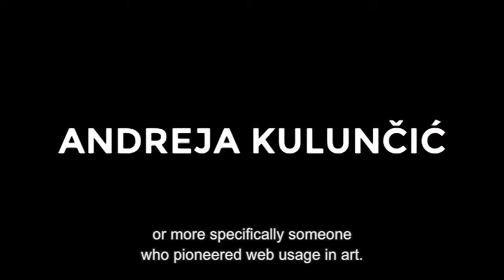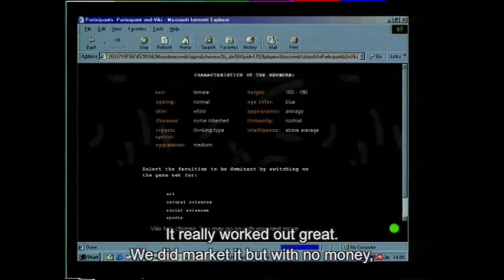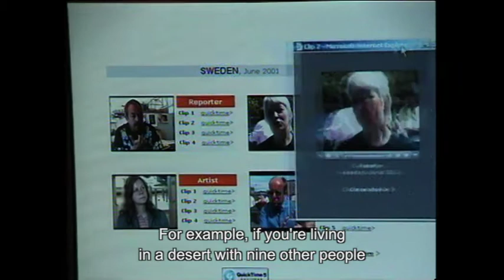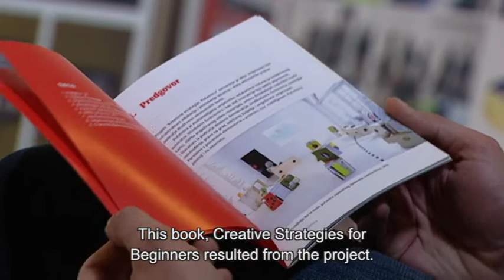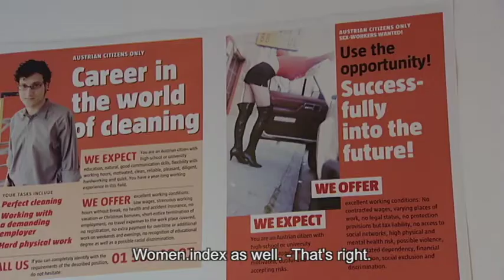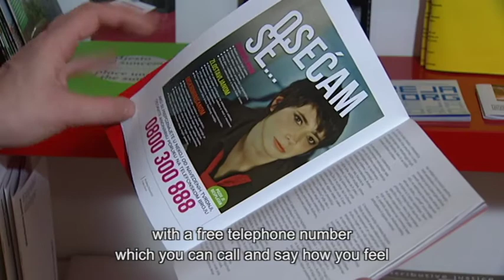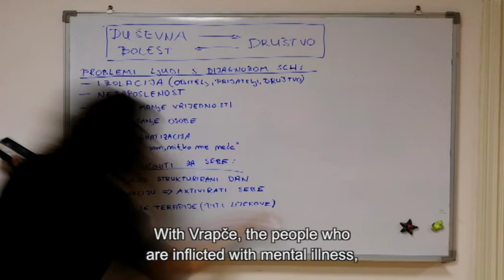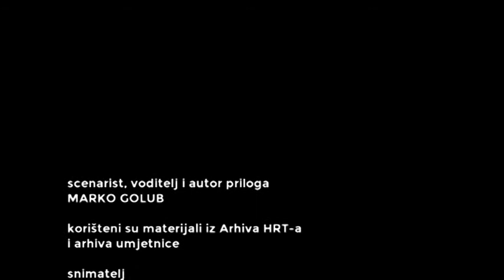Andreja Kuluncic, Trikultura HRT, 10.3.2015. (with English subtitle)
TRIKULTURA: ANDREJA KULUNČIĆ
Scenarist i voditelj: Marko Golub

U Trikulturi razgovaramo s Andrejom Kulunčić, autoricom koja je formalno obrazovana kao kiparica, ali je još od kraja 90-ih za svoje sve kompleksnije umjetničke projekte razvila sasvim drugačije metode djelovanja, koje uključuju interdisciplinarne timove stručnjaka iz područja poput sociologije, teologije, filozofije, arhitekture, dizajna itd; korištenje jezika oglašavanja u javnom i medijskom prostoru, te različite vrste radionica i aktivnosti inkluzivnog tipa. Radovi Andreje Kulunčić dotiču teme poput društvene promjene, socijalnog angažmana i ljudskih prava, a vlastitu poziciju umjetnice u kompleksnim projektima koji uključuju brojne suradnike i suautore uspoređuje s onom filmskog redatelja.
U 30 minuta predstavit ćemo njezin rad od početaka karijere i prvih radova realiziranih u prostoru weba, do najrecentnijih velikih projekata koji se odvijaju s velikim grupama ljudi, nerijetko i između nekoliko kontinenata.

Urednica: Ivana Antunović Jović
HRT, 2016.